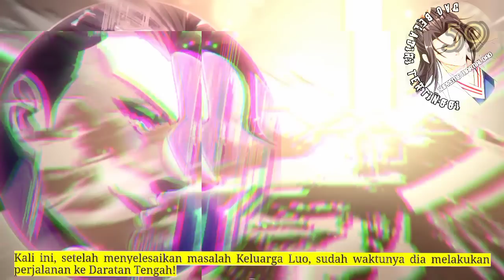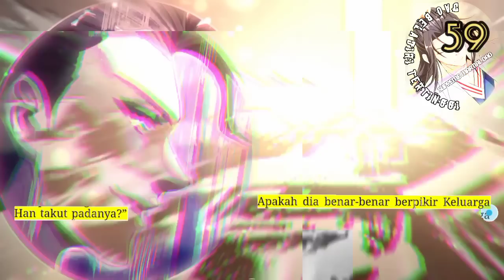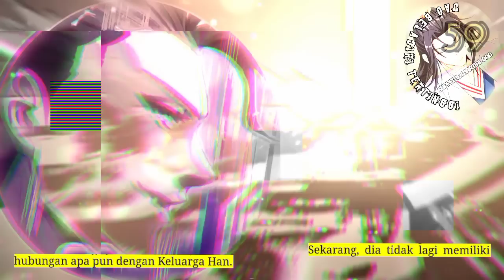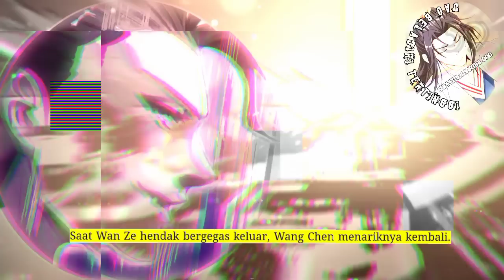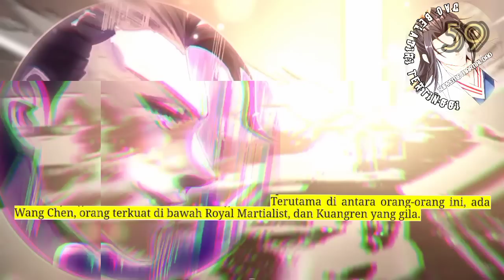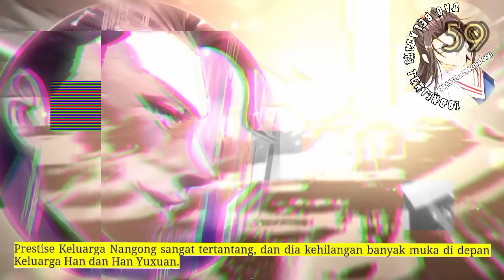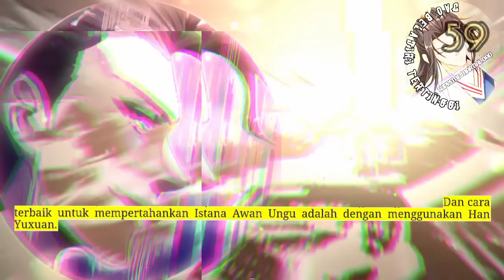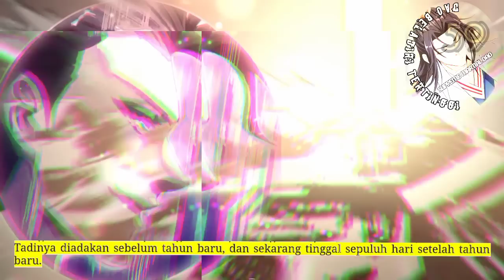Dao Beladiri Tertinggi season 59